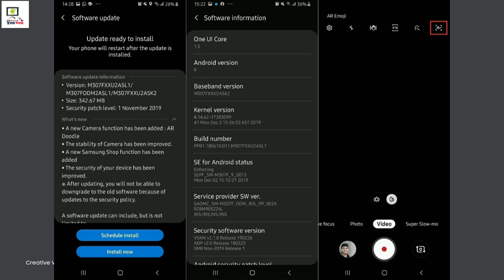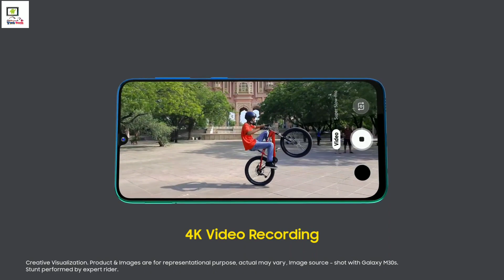Samsung Galaxy phone got the new FOTA Update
Samsung Galaxy J7 Max December Security update

Samsung galaxy m30 November security update

Samsung galaxy m30s new FOTA Update

Samsung galaxy note 8 new update